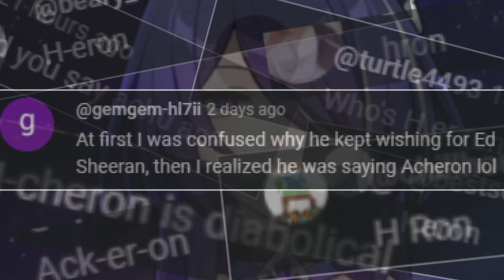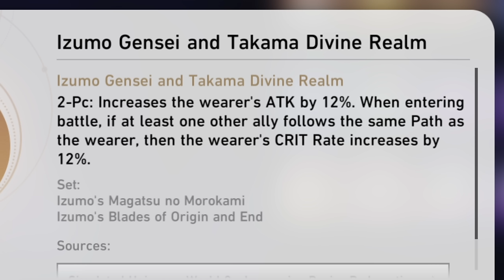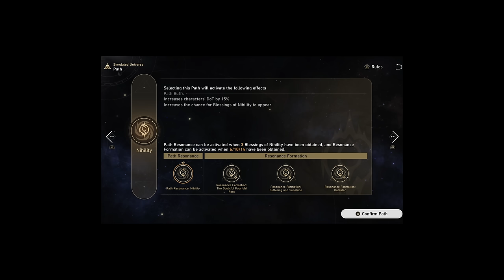Acheron is fun... | Honkai Star Rail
Acheron destroys Simulated Universe...